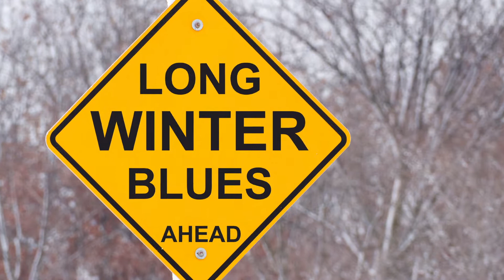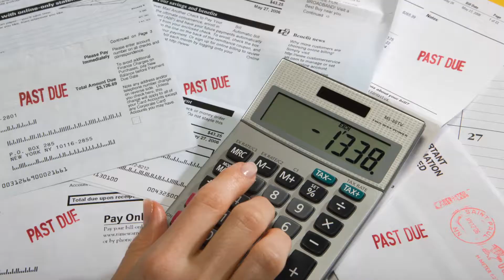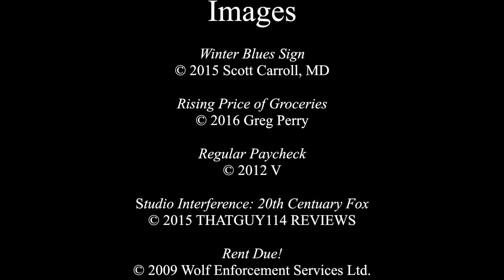Another Year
People say if you work hard you'll succeed.  I've been working hard for 16 years... so why am I not where I want to be...?